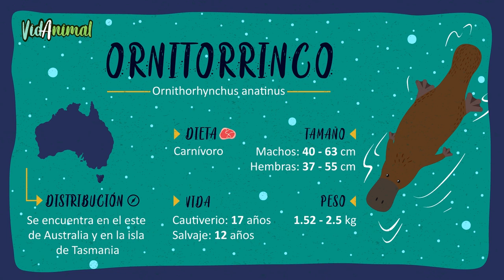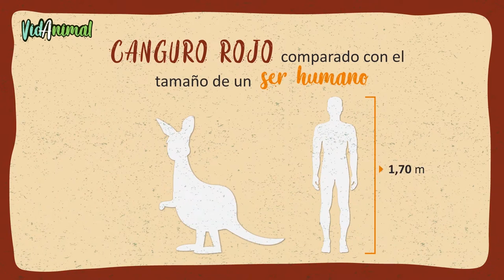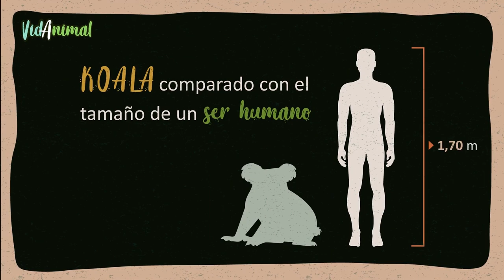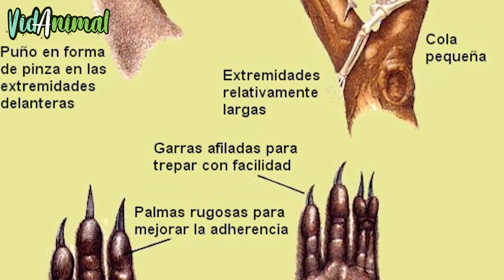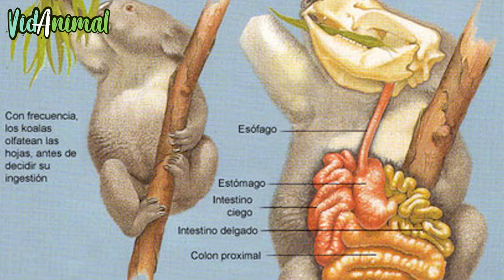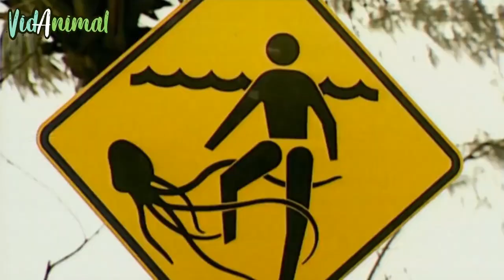AUSTRALIA SALVAJE: Sorpréndete con sus animales únicos.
El continente australiano esta lleno de flaura y fauna impresionante donde encontraras animales endemicos de alla.